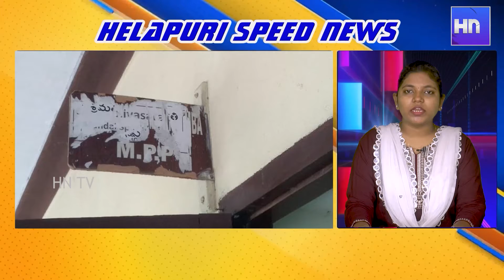speed news 06 01 2022